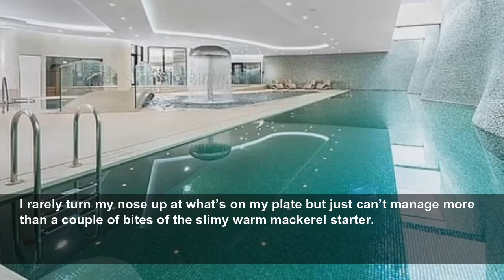The Inspector loves the view at this Cornish hotel, but not the prices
The Headland hotel sits 'bang on the coast' in North Cornwall. 'Go for a room with a view of the ocean,' the Inspector advises. Find out why he gives it three stars.
Daily Mail
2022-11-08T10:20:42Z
The new spa — or Aqua Club, as it’s known — at The Headland is quite something. It sits bang on the coast overlooking the raging (at this time of year) Atlantic and has no fewer than six pools, designed to take you on a ‘thermal journey’; plus its own cafe, gym, sun deck, steam rooms, saunas and treatment rooms.
Its sleek design is in stark contrast to the heavy-going lobby of this Victorian landmark hotel, much loved by families, above Fistral Beach in North Cornwall. But I get the impression that the Armstrong family, which still owns it, are slowly making changes.
Many of the bedrooms have been updated and in January the whole place will close for a couple of months while Samphire, the huge main dining room, is revamped.
‘You won’t recognise it,’ says our waiter. That’ll be good because at the moment it’s dreary and soulless.
Go for a room with a view of the ocean, but they don’t come cheap. Our budget won’t stretch that far and so we make do with an internal room, where the blinds are drawn.
No wonder. It looks out at a concrete wall — and we’re paying £366 for a dinner, bed and breakfast package.
Even so, the room is cheery, with a high upholstered headboard and splashes of colour here and there.
The Prince of Wales, later Edward VIII, convalesced at the Headland after suffering from mumps while training at the Royal Naval College, Dartmouth; and writer Rosamunde Pilcher, who grew up nearby, used to attend parties at the hotel. More recently, the 1990 movie of Roald Dahl’s The Witches was filmed here.
Dinner at Samphire is a big disappointment. Everything we want to eat comes with a whopping supplement, including £25 per person for the rib of beef.
I rarely turn my nose up at what’s on my plate but just can’t manage more than a couple of bites of the slimy warm mackerel starter.
Breakfast is a far more jolly affair. It’s pouring with rain outside, but it’s still a magnificent view.
A South African man is at the next door table with his girlfriend. ‘If I leave here without walking on Fistral Beach I will always regret it,’ he says. ‘And no country does rain quite like the UK.'